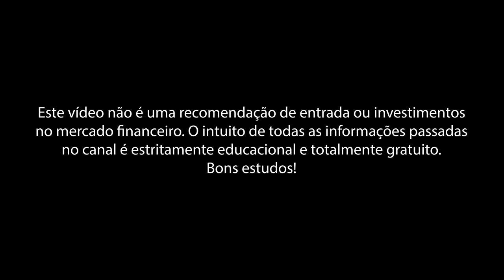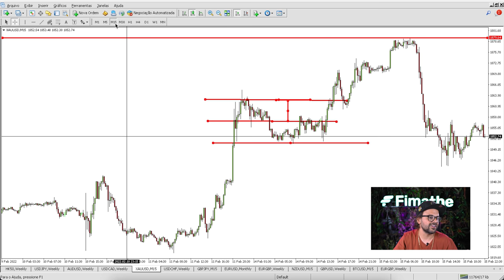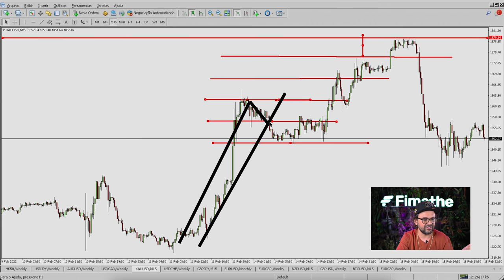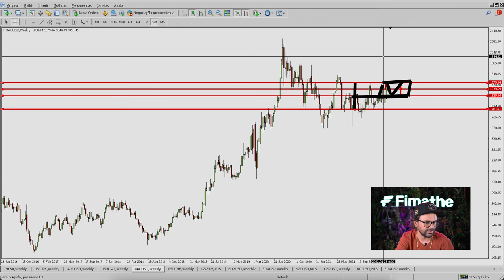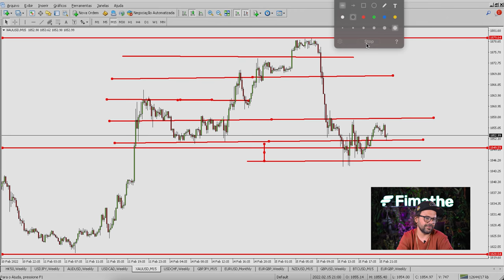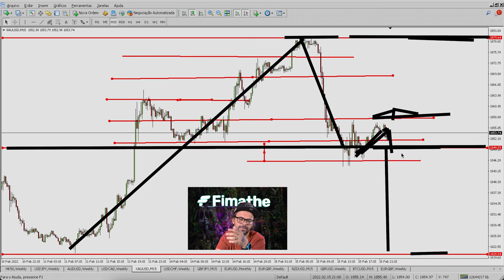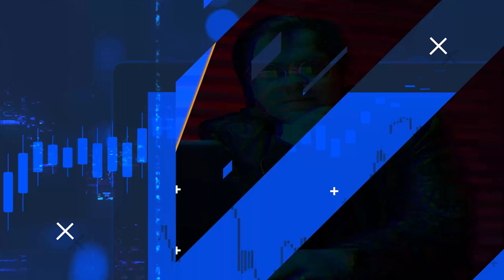O ESTUDO DO OURO QUE RENDEU MUITA GRANA | FIMATHE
Esse estudo foi feito primeiramente lá no Fimathe Club, depois na última live de domingo e é impressionante como a Fimathe é precisa e através dela muita gente conseguiu mapear o mercado e fazer entradas lindas ao longo da semana. Se liga como foi essa cravada do Marcelão! Teyy 🚀

00:00 - Início
00:05 - Introdução
01:20 - Onde o estudo começou
03:40 - O primeiro alvo da semana
06:06 - A segunda oportunidade
10:04 - Pra onde o XAU/USD pode ir
11:45 - Padrões de atenção
13:50 - Se Inscreva no Canal